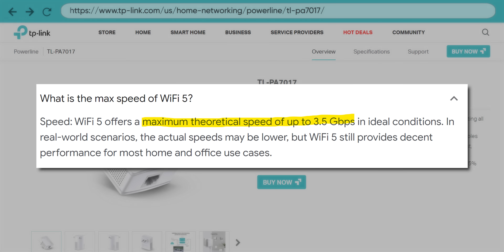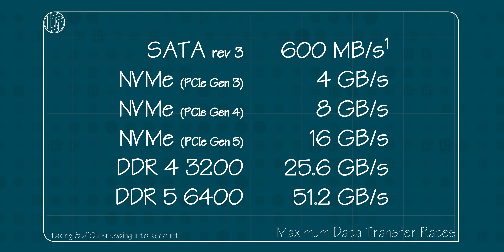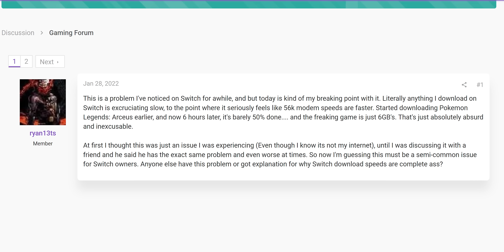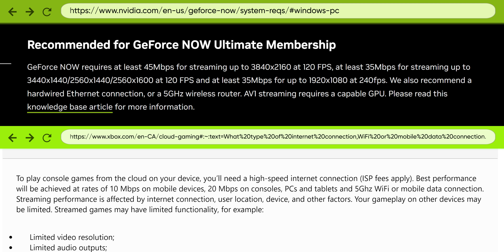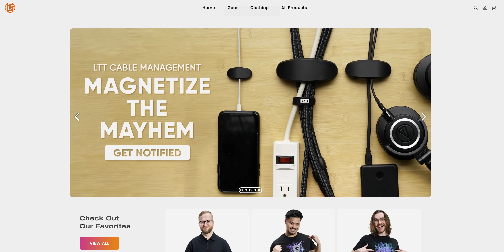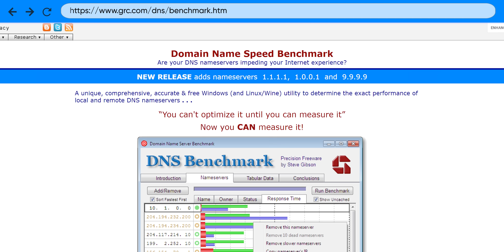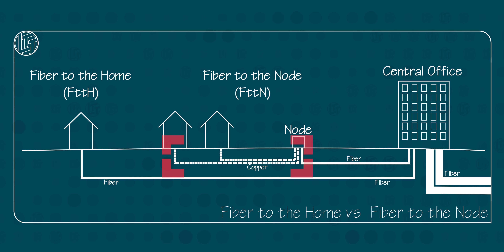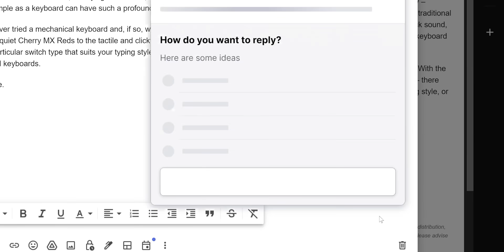My Internet is Too Fast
STOP! Before you rush out and throw even more of your hard-earned money at a faster internet connection, there’s a BUNCH of other pieces to the puzzle that you might need to think about first.

CHAPTERS
0:00 Intro
2:17 What's in YOUR device?
4:20 What are you doing?
6:20 It takes two to tango
9:05 BUT LINUS...
10:13 Got 'im!
12:38 Outro